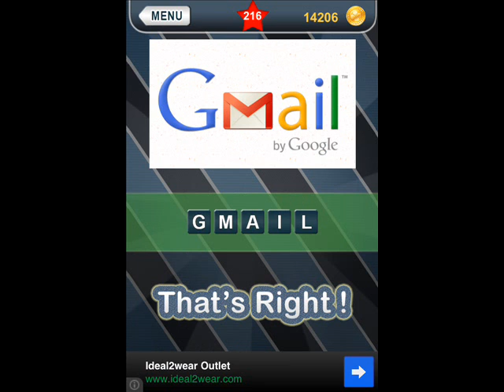Whats That Logo - Scrambled Level 211-220 Answer Guide